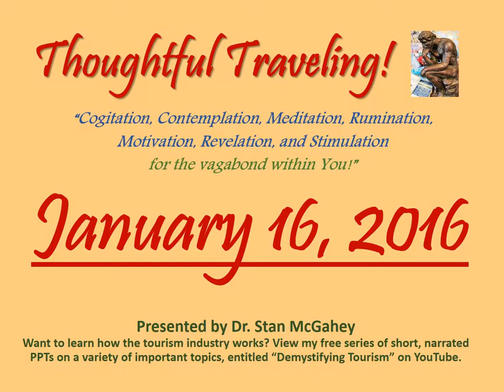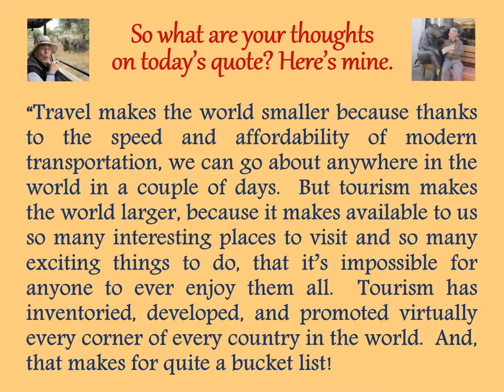"Thoughtful Traveling" ~ January 16, 2016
It’s from Stan McGahey.  Hey, that’s me!  Well, I have worked in tourism my entire adult life, except for military service, including 25 years as an international tourism professor.  So, one day this thought just came to me when I was discussing the power of tourism with my students.

“Travel makes the world smaller, but tourism makes it larger.”

So what are your thoughts on today’s quote? Here’s mine:

“Travel makes the world smaller because thanks to the speed and affordability of modern transportation, we can go about anywhere in the world in a couple of days.  But tourism makes the world larger, because it makes available to us so many interesting places to visit and so many exciting things to do, that it’s impossible for anyone to ever enjoy them all.  Tourism has inventoried, developed, and promoted virtually every corner of every country in the world.  And, that makes for quite a bucket list!”

January 1-31, 2016 (entries listed by date and source):
01 Seneca the Younger
02 Chinese Proverb
03 Democritus
04 Agnes Repplier
05 Paul Theroux
06 Ralph Waldo Emerson
07 Mark Twain
08 Zhuang Zhou
09 Albert Einstein
10 William Shakespeare
11 Ban Ki-moon
12 Turkish Proverb
13 Gertrude Stein
14 (Advertisement)
15 Carl Sandburg
16 Stan McGahey
17 Buddha
18 Michael Palin
19 Shunryu Suzuki
20 Ernest Hemingway
21 Kabir
22 Freya Stark
23 Johann Wolfgang von Goethe
24 Nils Kjaer
25 Ed Buryn
26 (Unknown)
27 Henry David Thoreau
28 Jan Myrdal
29 Louis L’Amour
30 William Hazlitt
31 Roy Goodman